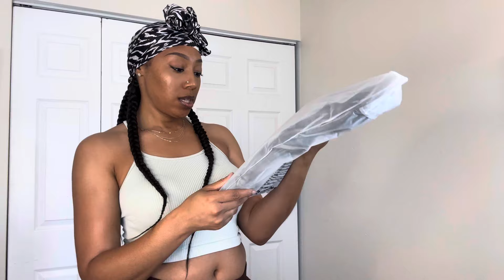Fashion Nova Jeans | haul 😍 | honest review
On this channel, I create videos that showcase different elements of my personality through lifestyle & challenge videos and vlogs. I'm into hair and beauty so I get creative as I show y'all how I do things the "Simply Kay" way. If you want to take this journey with me, join the team & CLICK THAT BELL! Positive Vibez only!!!